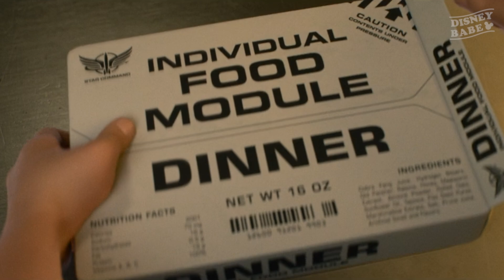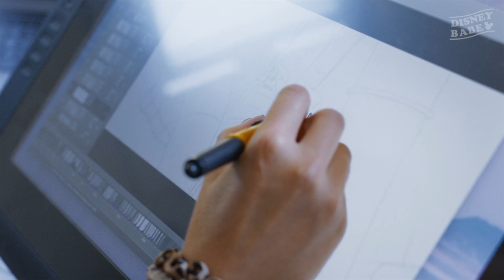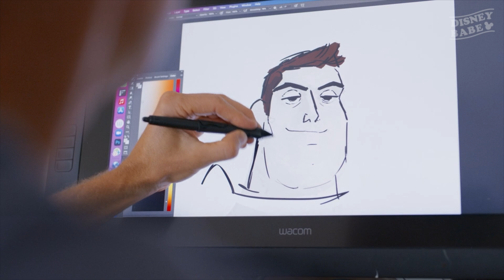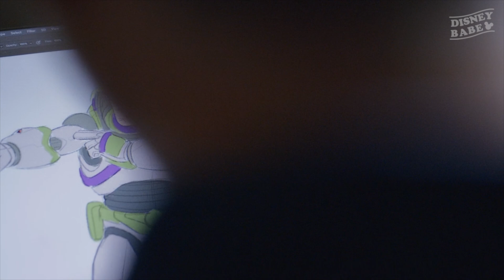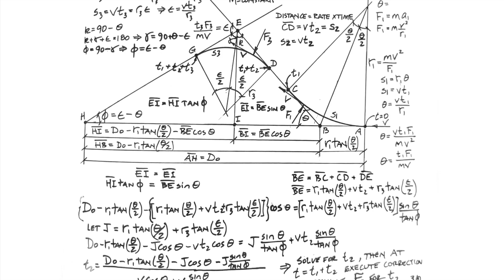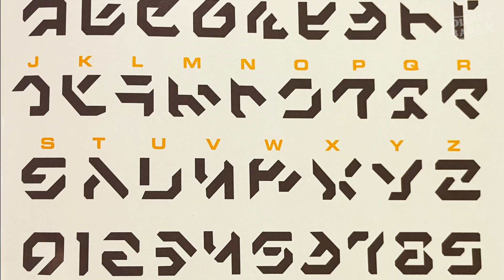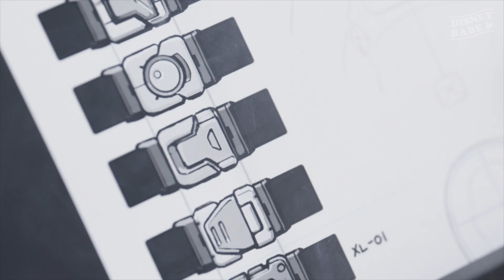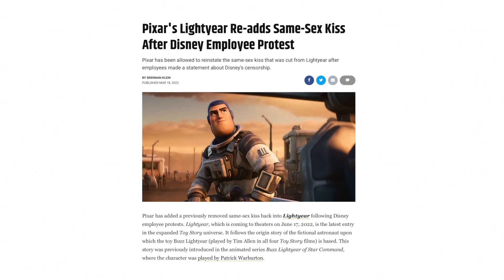70 เรื่องจริง Lightyear┃DISNEY FACTS | 70 เรื่องจริงดิสนีย์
อยากรู้เกร็ดเบื้องหลังหนัง Lightyear (บัซ ไลท์เยียร์) สนุกๆ มาทางนี้เลยย

*คลิปมีสปอยล์นะจ้ะ*

✷ คลิปอื่นๆ เกี่ยวกับ Lightyear ✷

ช่องทางอื่นของ Disney Babe
Beats:
'Breakfast' Trap beat 2019 [S2]